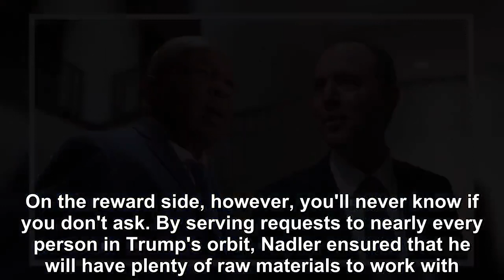House Judiciary announces sweeping scope in Trump probe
Here we go. Just days after Michael Cohen's explosive congressional testimony, Rep.  Jerrold Nadler, chairman of the House Judiciary Committee, issued a wave of letters seeking information from 81 --